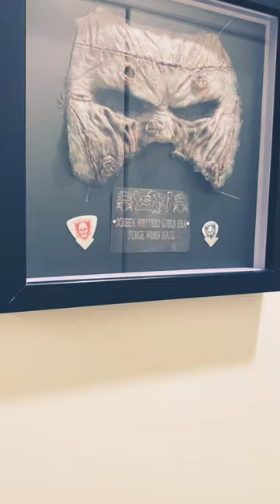Stage Worn Mr Lordi Mask.